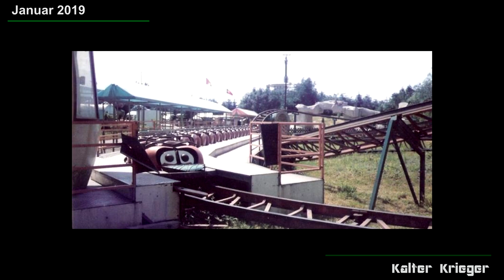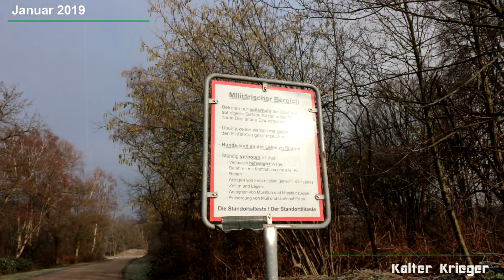Frostiger Spaziergang..... Freizeitpark Kirchhorst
Spaziergang bei -7 Grad.

Freizeitpark Kirchhorst (Aktive Reitschule!)
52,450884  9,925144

BW Schiessplatz Langenhagen (Nur Feiertags!)
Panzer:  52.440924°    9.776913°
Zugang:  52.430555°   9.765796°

Foto: Canon OS 700D DSLR + EF-S Pancake 40mm / f1.8
Cam: Xiaomi Yi 4K (1080/50p) + Sony PJ 650 HD Camcorder
Ton: Sony ICD PX-370 Voice Recorder
Gimbal: Hohem ISteady Pro 3
Schnitt: Sony Vegas 15 Pro Edit + Boris (BCC) FX Plugin